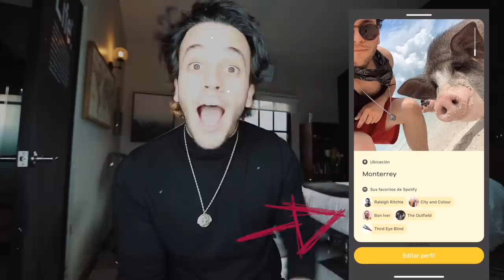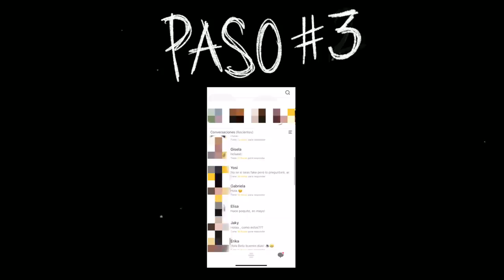¡USÉ UNA APP PARA LIGAR, LA CONOCÍ Y LE DI LA MEJOR CITA DE SU VIDA! ❤️😱- Beto Pasillas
¡DESCARGA BUMBLE ENESTE LINK PARA QUE NOS CONOZCAMOS POR AHÍ! 😀🙌